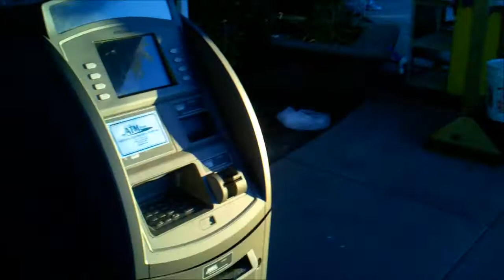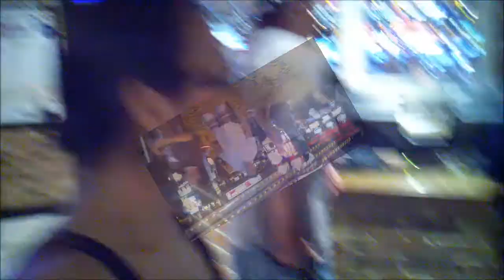4th of July 2011 in Sparks Nevada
4th of July outing in Sparks NV